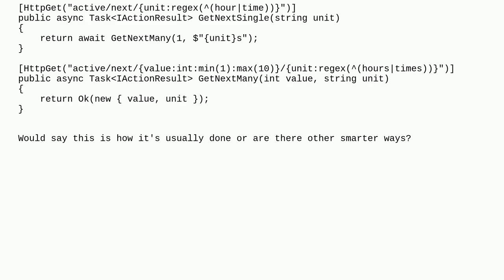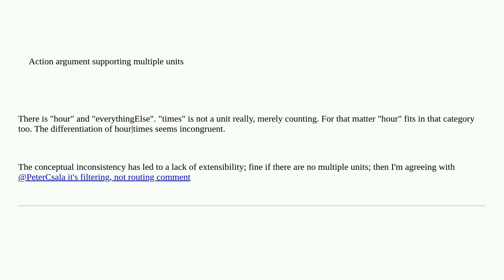Codereview: Action argument supporting multiple units as string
Action argument supporting multiple units as string

A special thanks goes out to the community

  c# asp.net-core-webapi rest api